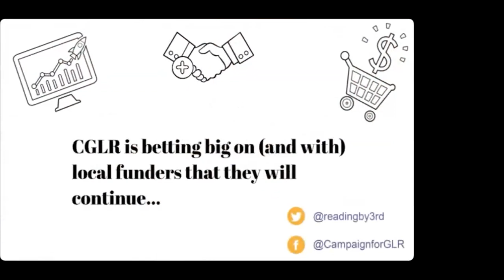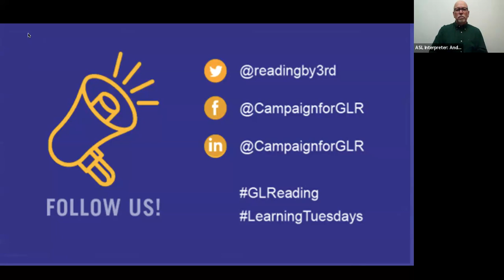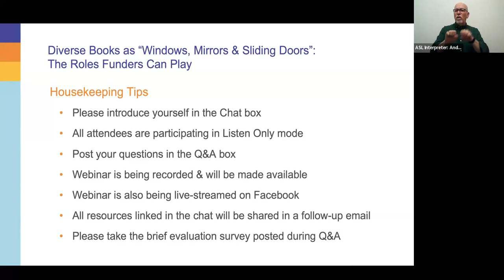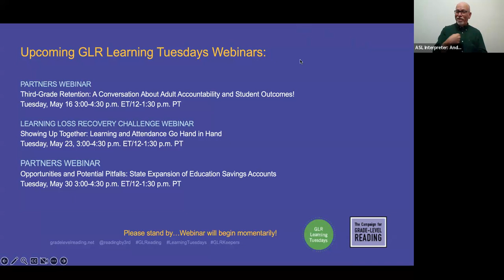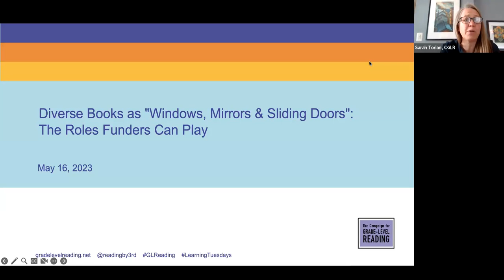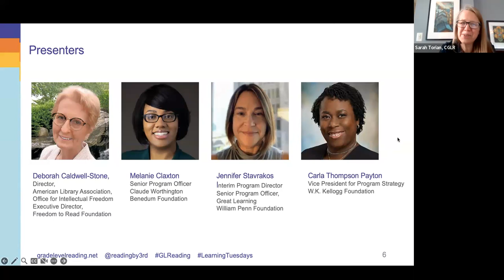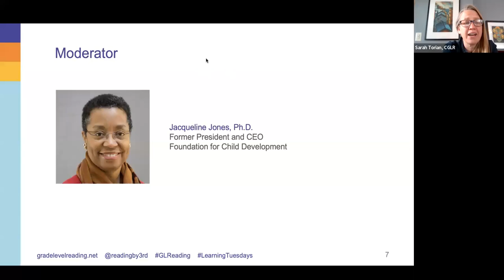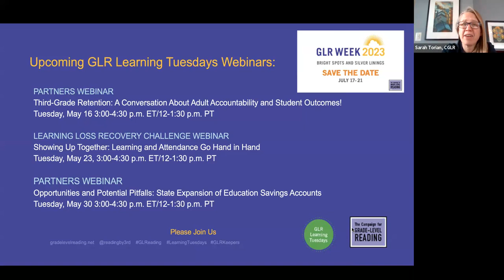Learning Tuesdays | Diverse Books as "Windows, Mirrors & Sliding Doors": The Roles Funders Can Play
Half of homes across the United States qualify as “book deserts,” meaning they have fewer than 100 books in them. Homes in low-income communities are more likely to be book deserts, and African American, Latinx and Native American families are disproportionately affected. But, even when families have access to children’s books, those books might not reflect the diversity that would allow them to function as what Rudine Sims Bishop, Ph.D., calls “mirrors, windows and sliding glass doors.” These kinds of books enable children to see themselves reflected in the stories they are reading; to view other worlds and reflect on how they compare with their own; and to enter worlds other than their own, building deeper understanding and empathy. Ensuring broader access to diverse books can bolster efforts to promote children’s early literacy and school success, and there are a wide range of roles that funders can play to increase access.